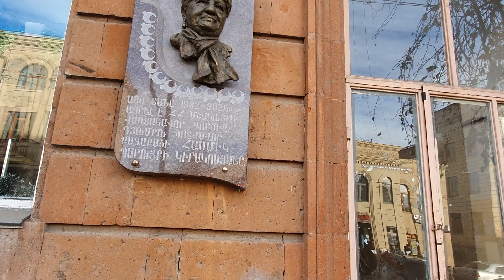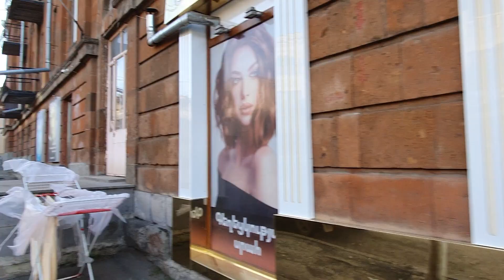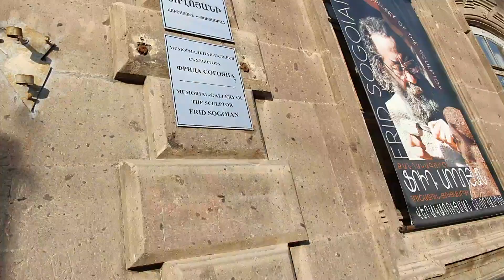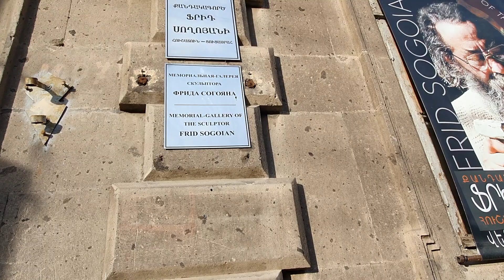bazar 22122021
բազար //  базар 22122021